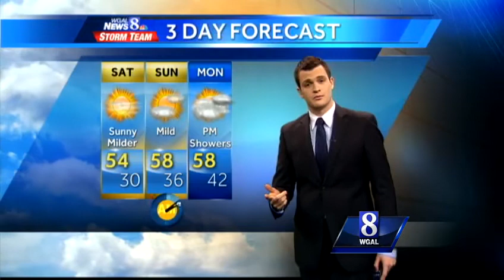Mild conditions on tap for the weekend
Mostly sunny skies, less wind expected today.